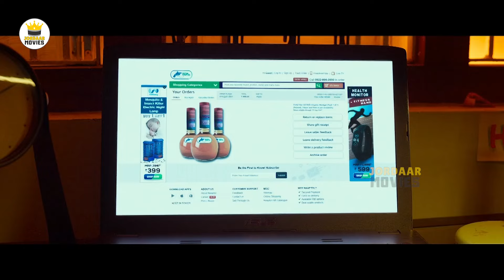Ashok Galla And Nidhhi Agerwal Action Comedy Movie | Hero | Jordaar Movies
Watch Ashok Galla And Nidhhi Agerwal Action Comedy Movie | Hero | Jordaar Movies